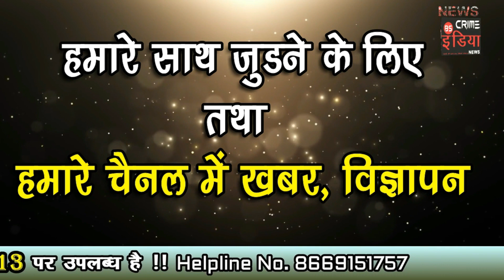माता चौंडेश्वरी मंदिर में की आकर्षक विद्युत रोशनाइ !!